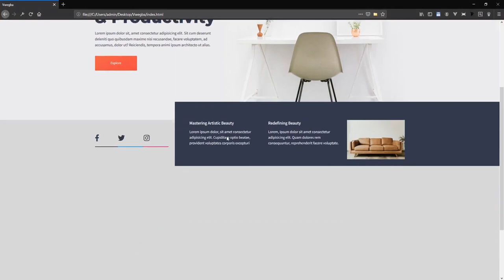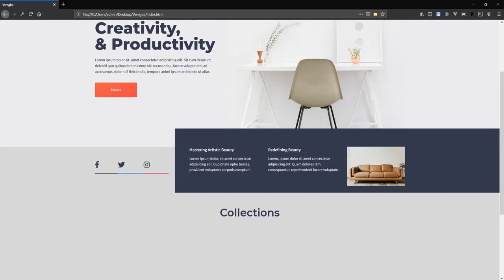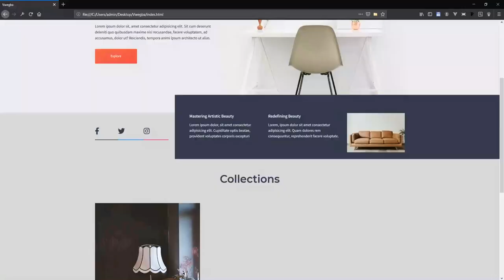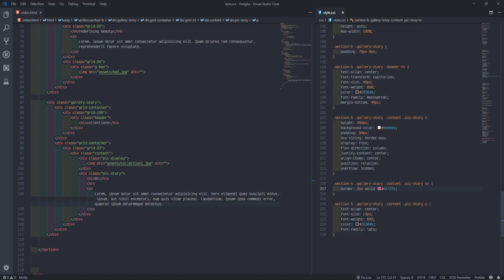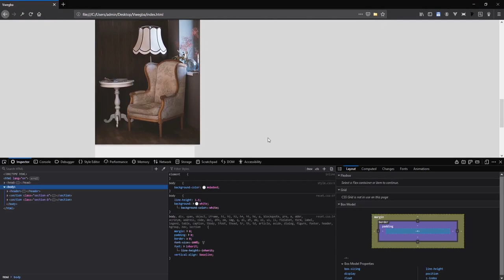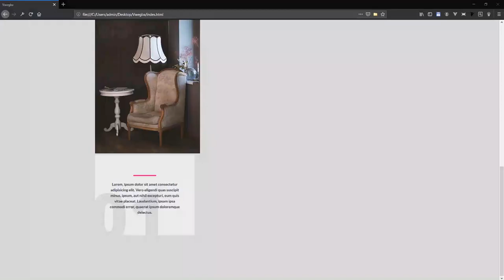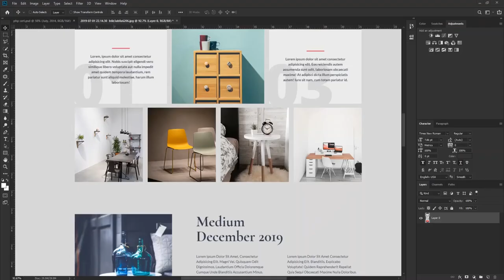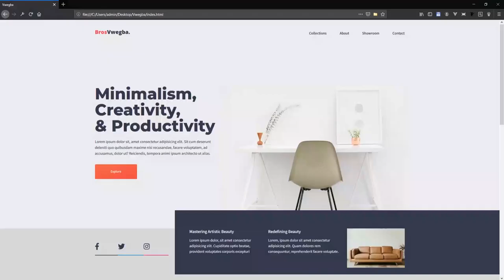04 Bros Vwegba website design - Tutorial | HTML | CSS